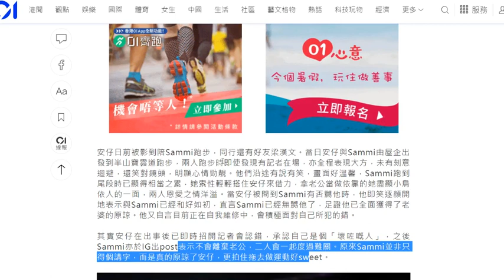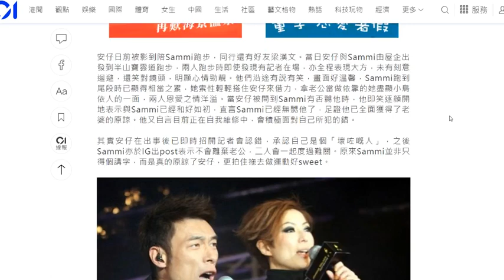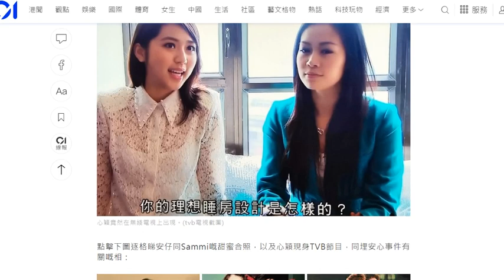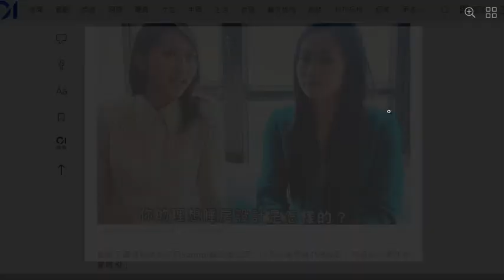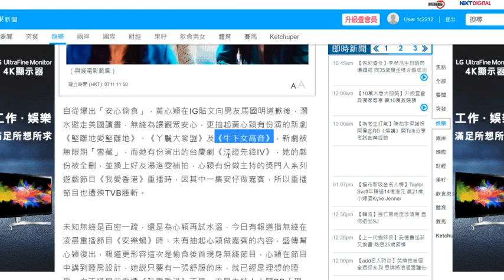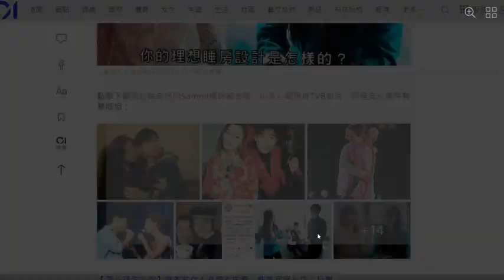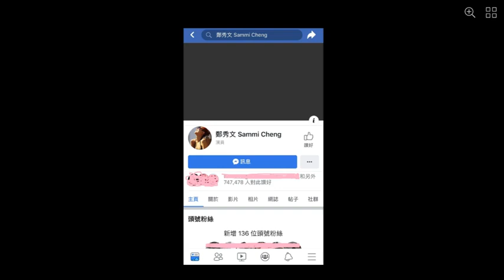[安心復出] TVB深夜播有黃心穎既片集!! 似乎為黃心穎復出鋪路!!?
TVB深夜播有黃心穎既片集!
似乎為黃心穎復出鋪路!!?
而許志安都得到鄭秀文既原諒
慢慢由"壞掉"變成"維修中"

影補溝女計劃:

歡迎參加